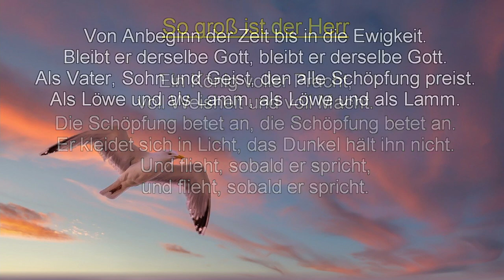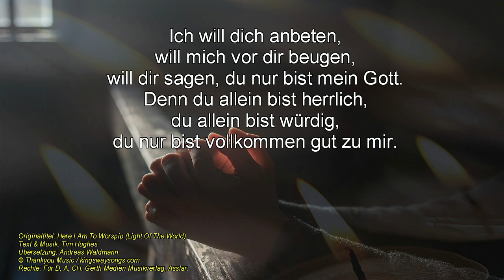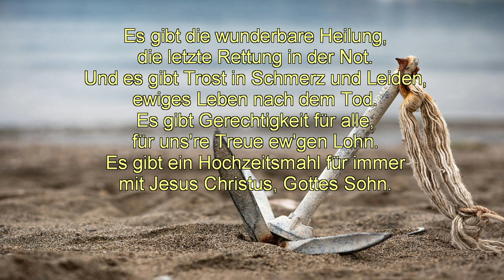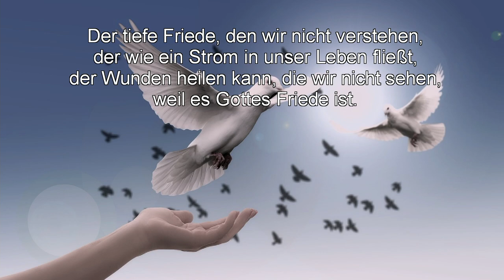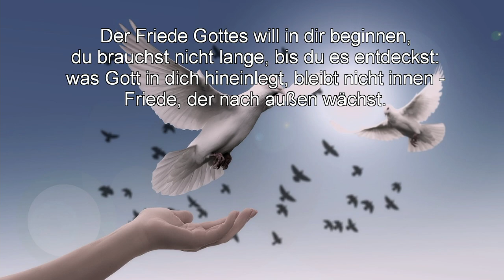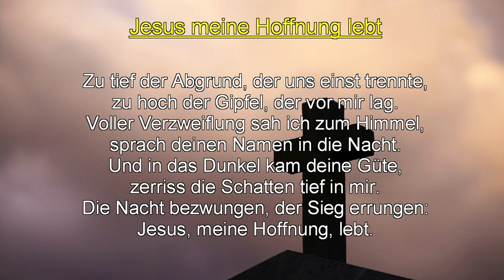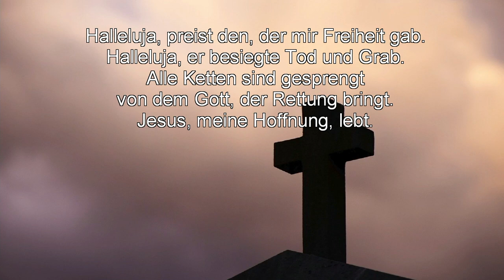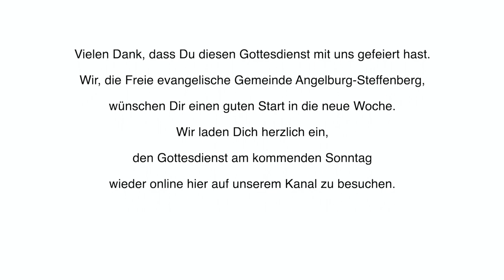Gottesdienst zum Volkstrauertag 19.11.2023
Gemeinsamer Gottesdienst zum Volkstrauertag mit der Ev. Kirche Gönnern. Predigt: Pfarrer Carsten Simon

Wir freuen uns, dass du den Gottesdienst mit uns erlebt hast. Gerne kannst du uns auch einmal live erleben. Komm doch einfach mal vorbei.

Baumgartenstraße 6
35719 Angelburg/Lixfeld